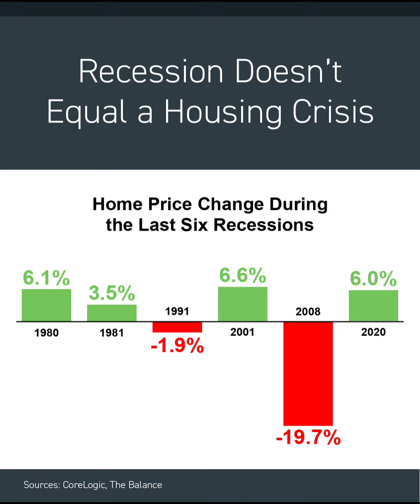Are we going to see the cost of housing drop in this Recession?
Are you waiting for housing prices to drop?  Don't count on it. Let's talk about where the market is and where it's heading. I'm helping buyers get into their new home and I want to help you!

You can read more about this on my blog right

James Jestes
SRN Real Estate Pros